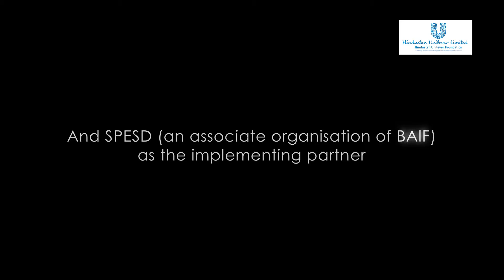IWMP, Tikamgarh, HUF SPESD IWMP Project